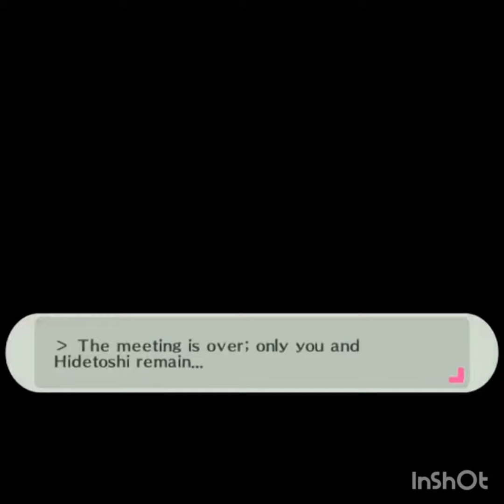Persona 3 hidetoshi English Dub (non official)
I wanted to give Hidetoshi an English voice while I waited for persona 3 reload because I care him